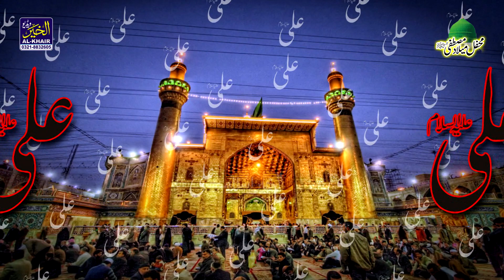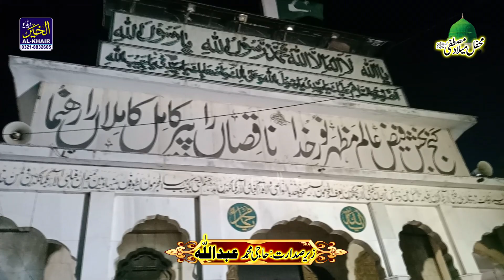Shahzad Hanif Madni || Ali Ali Kar ke || New Manqabat Mola Ali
Title - Ali Ali Kar ke
Artist - Shahzad Hanif Madni
Label - Al Khair Islamic

Hi Friends!! I Bring New Video From You || Shahzad Hanif Madni || Ali Ali Kar ke || New Manqabat Mola Ali